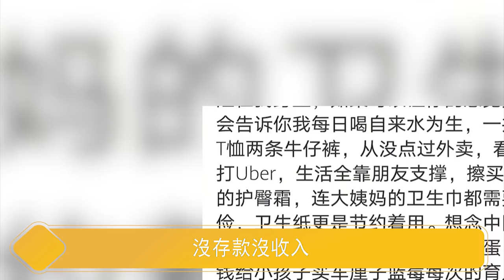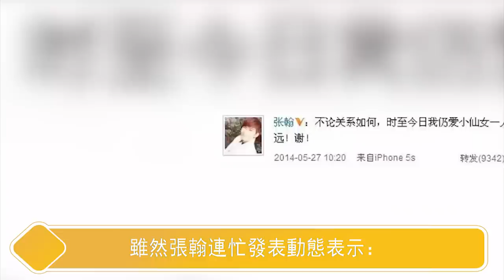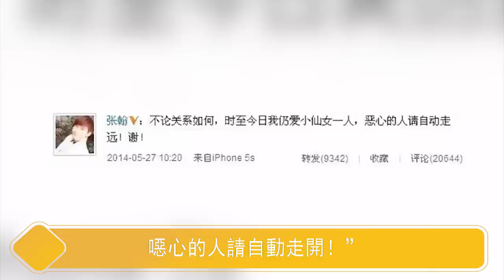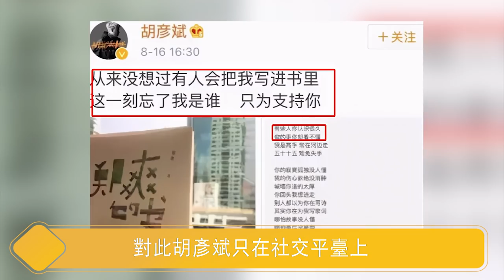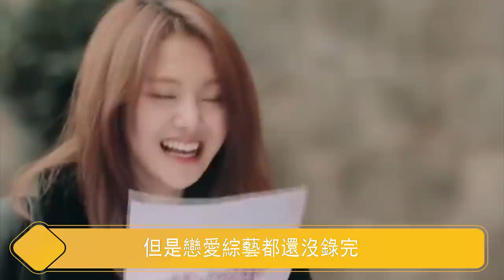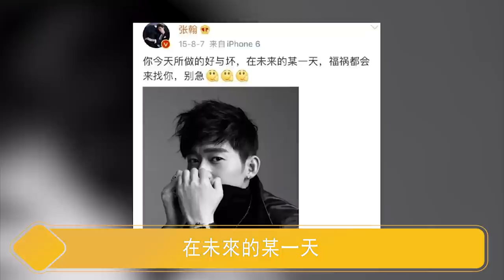消失416天後，鄭爽近況罕見曝光，曾笑著說只喝1800元礦泉水的她，如今活成了這個樣子……【娱与舆】